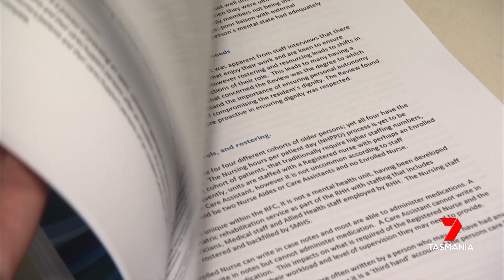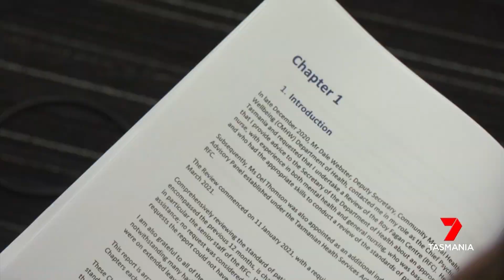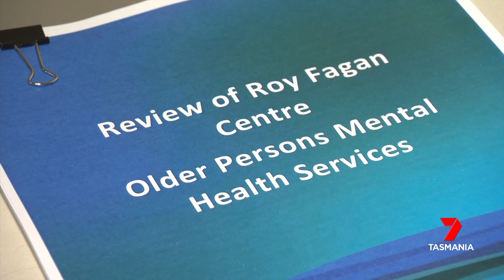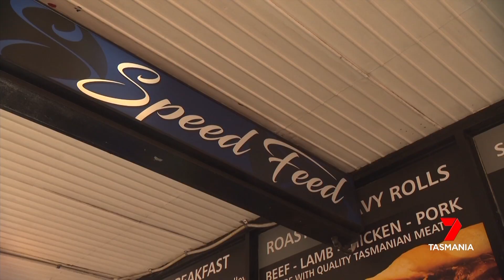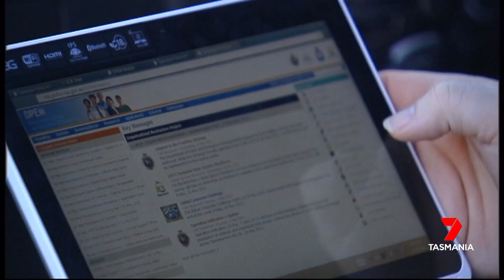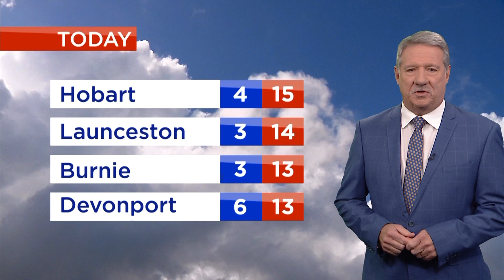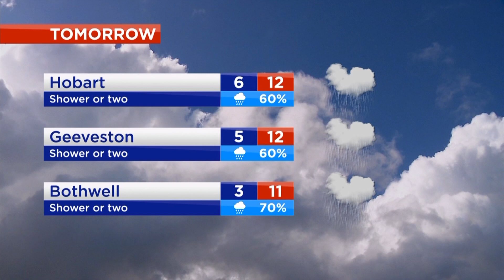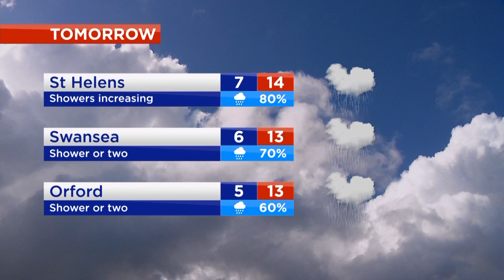Nightly News - Tuesday 13th July 2021